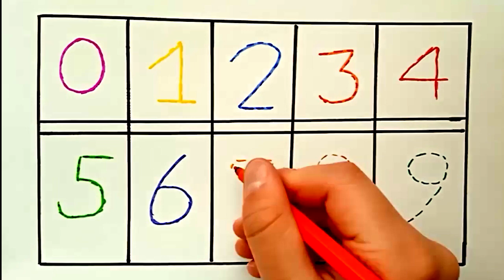그림자 점선을 따라서 0부터 10까지 숫자 써 보아요. | 한번 더 따라 쓰기 | 숫자배우기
안녕하세요. ^^
아이들을 위한 점선 따라 숫자 쓰기 입니다.
알록 달록 사인펜으로 숫자을 쓰고 영어로 숫자  읽는 방법을 알아 보아요.
즐겁게 숫자를 배워 보아요.